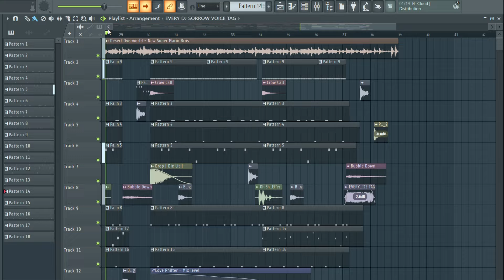Dry Dry Desert Ahh Beet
We drying up the desert wit dis one